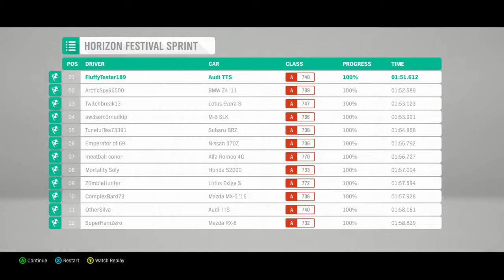Day in the life of Reggie 8/17/19 (Forza Horizon 4)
Gaming Capture Xbox 1